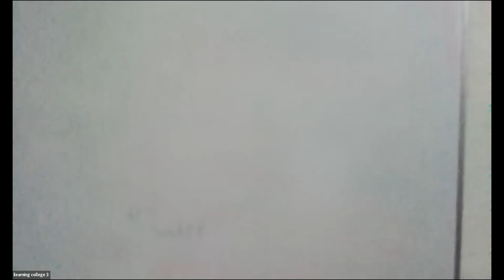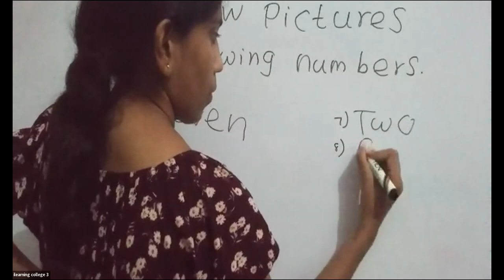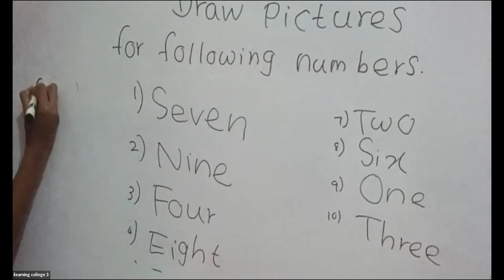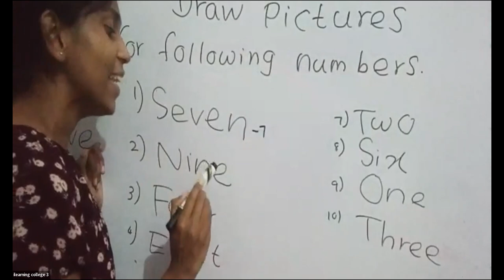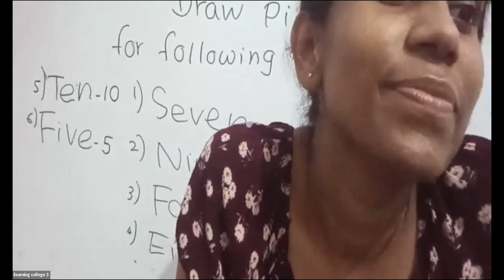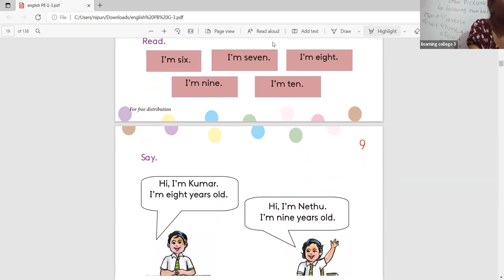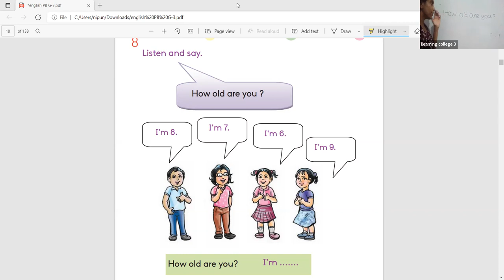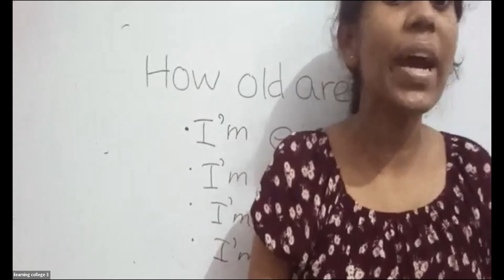3 ශ්‍රේණිය ඉංග්‍රීසි Dec 23, 2021